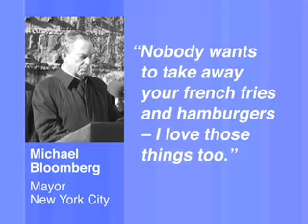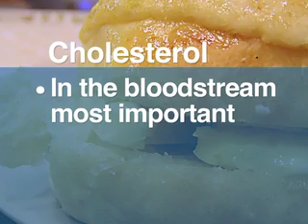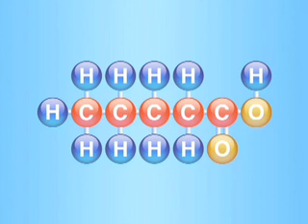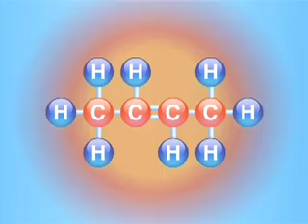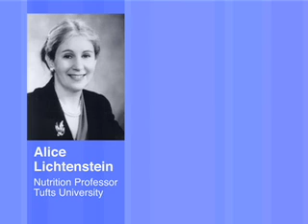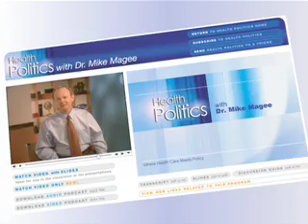How Trans Fats Became Our Enemy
What are they and what do they do?